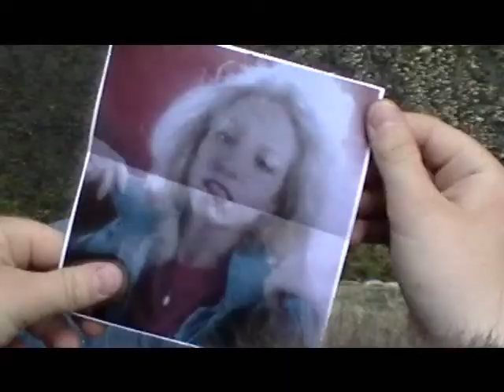napolian dynomite 2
Napolian Dynomite relives parts of his life, but in a diffrent way without his sweet afro